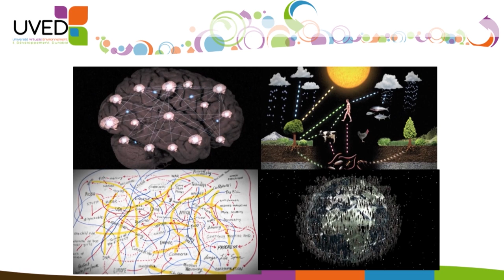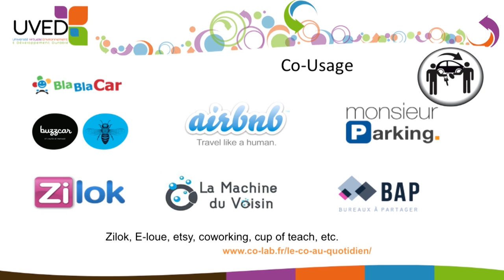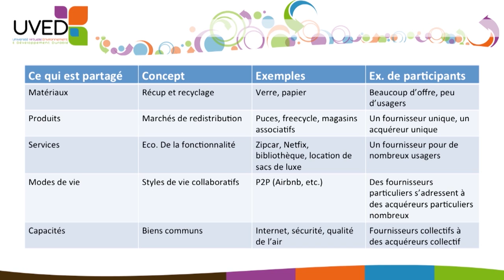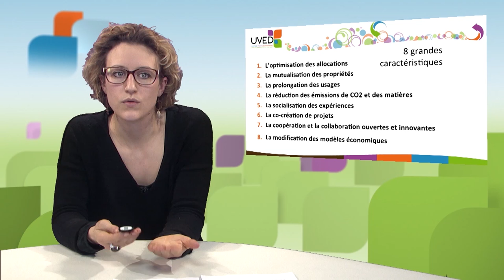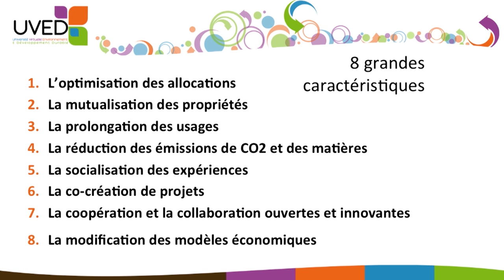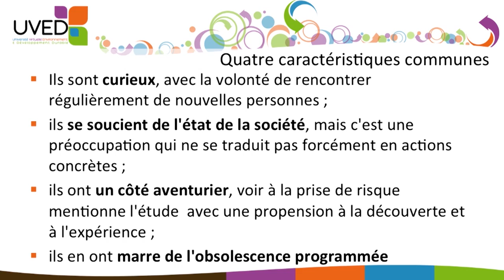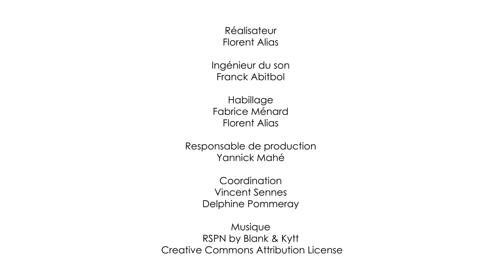La consommation collaborative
Anne-Sophie Novel (De moins en mieux) apporte des éléments de cadrage relatifs à la consommation collaborative, actuellement en plein développement. Elle en précise les origines et, à l'aide d'illustrations, montre les différentes formes et les différents secteurs dans lesquels s'exprime cette économie collaborative.